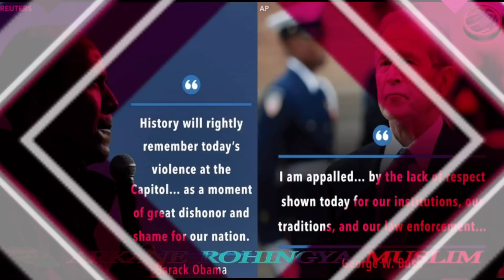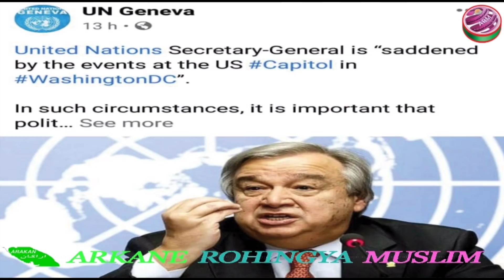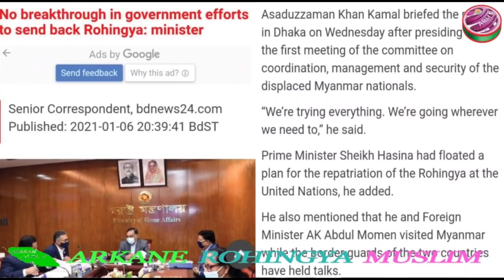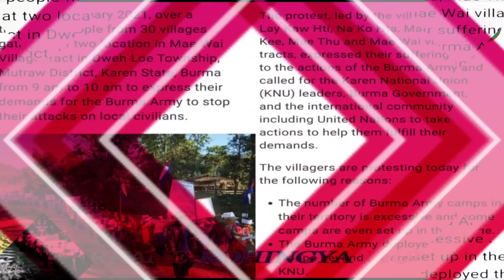Today, 08, january, 2021 English News Translation in Rohingya Language By Mr Ismail